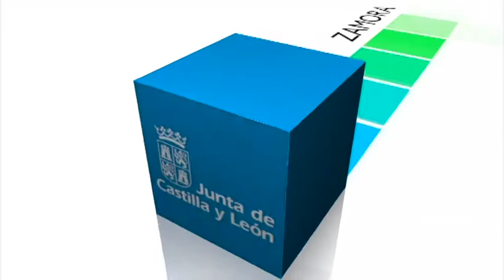Inauguración del Centro del Lobo Ibérico